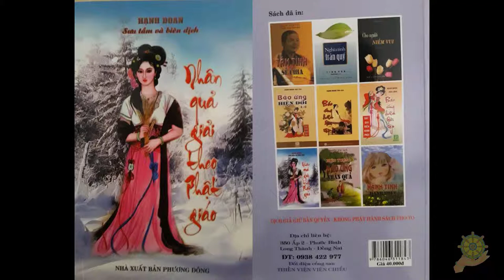36 Lá Thư Độc Giả [Nhân Quả Giải Theo Phật Giáo] - Hạnh Đoan